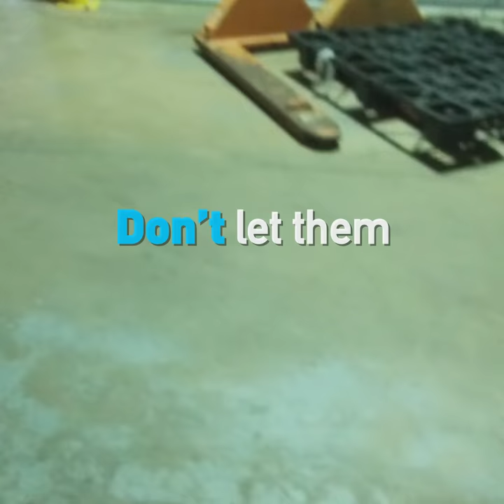Slow Killing Method Found at Petco, PetSmart Supplier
"On a daily basis, I saw that animals had died in the containers."

A former employee has blown the whistle on all-too-familiar reports of cruel and neglectful practices at Sun Pet Ltd., a company in Atlanta that sells small animals to numerous pet stores, including PetSmart and Petco—and that PETA investigated and exposed in 2010.

Always adopt, and shop only at retailers that refuse to sell animals. Every time that people buy animals from pet stores, they condemn other loving, healthy ones to deaths in shelters and support horror factories like Sun Pet.